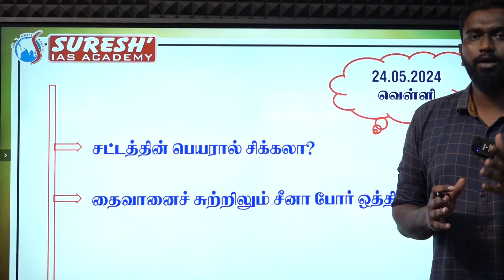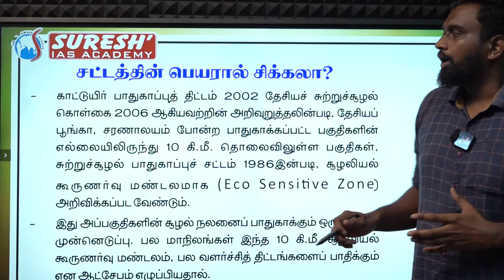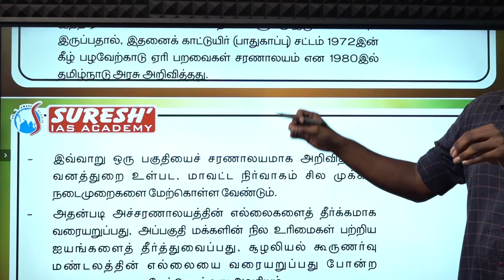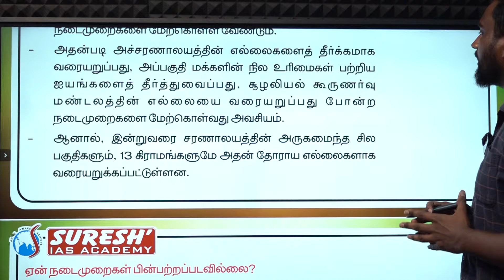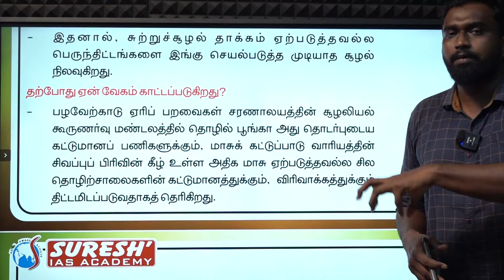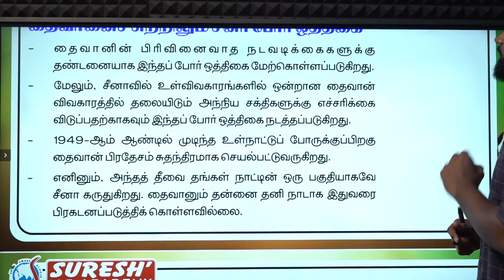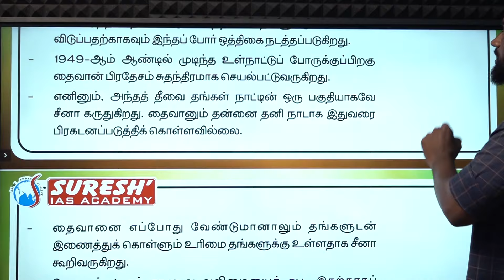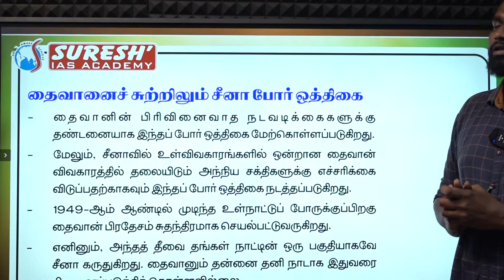DAILY NEWSPAPER ANALYSIS | TNPSC MAINS CURRENT ISSUES | Suresh IAS Academy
For Books:
For Online Class :
For Admission:
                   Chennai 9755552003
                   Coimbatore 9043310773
For Online test